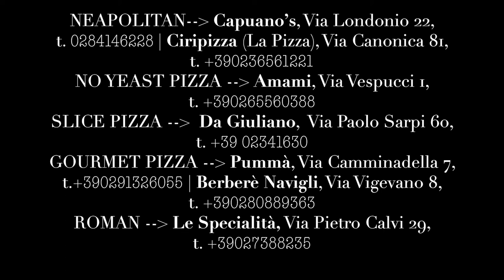Where Milan | Pizza Styles in Milan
Learn everything about pizza styles in Milan and find out where to find them.